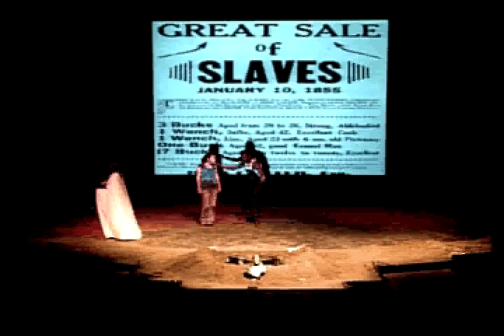The Rainy Trails Part 6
Part 6 of The Rainy Trails, a production of the Coffeyville Community College theatre departrment.